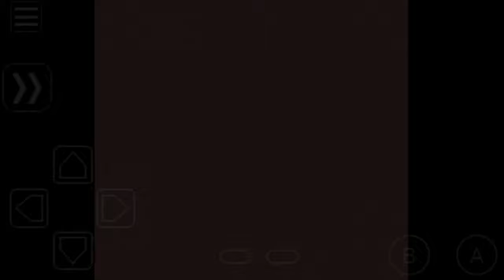Pokemon Red Walkthrough: Part 6 (No Commentary)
In this episode, we battle Daniel, our rival on the S.S. Anne. We obtain HM01 Cut afterwards and battle Lt. Surge to obtain the Thunderbadge! Enjoy!